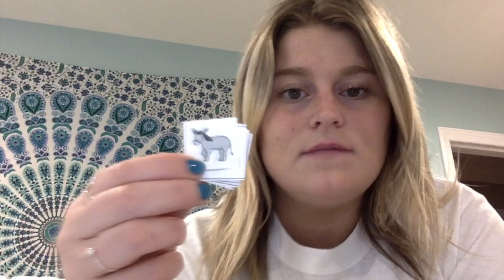I see a...